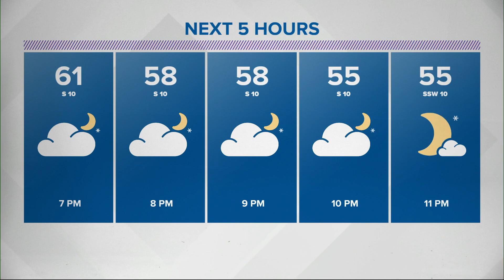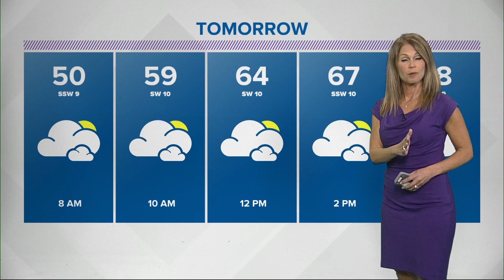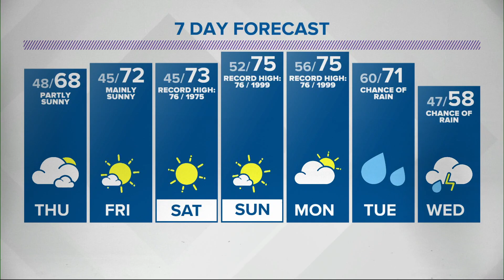Angela's 6pm Doppler 13 forecast - Nov. 4, 2020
Angela's Doppler 13 forecast for Wednesday, Nov. 4, 2020.